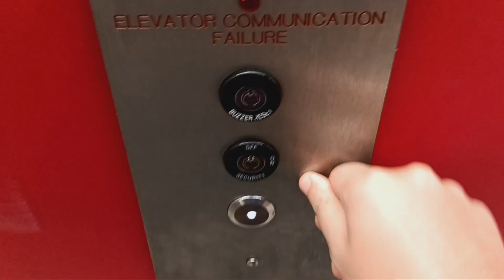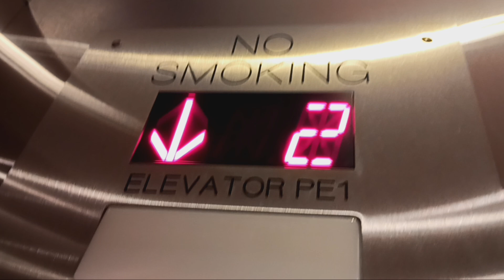Mongrain hydraulic elevators at Target at the CCC mall (Yonkers, NY)